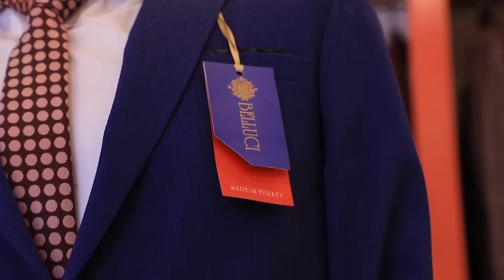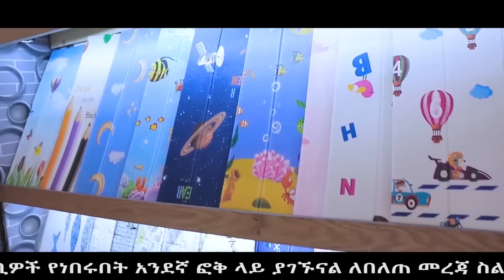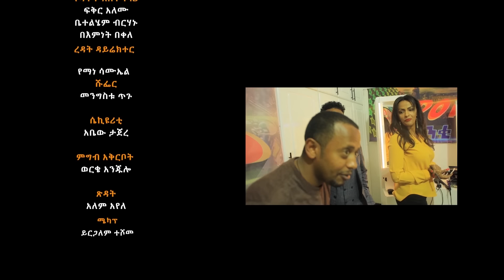ላጥ ስታደርጊው ሽጉጥ ነው የመሰለኝ ! Ankiandebetoch E01_S12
ላጥ ስታደርጊው ሽጉጥ ነው የመሰለኝ ! Ankiandebetoch E01_S12 @Donkey tube @Comedian Eshetu- OFFICIAL ​
Anki Andebetoch is a YouTube Series in Which individuals compete against each other. created by Fitsum Feseha. and Produced and Directed by Comedian Eshetu.

The program attracts a variety of participants, from across Ethiopia , to take part and who possess a talent to motivate by speaking and performing in any way. Each participant who auditions attempts to secure a place in the live episodes of a season by impressing a panel of judges - the current line-up consists of Manyazewal, Fitsum, Tseday and Eldana. Those that make it into the live episodes compete against each other for the judges' in order to reach the live final, where the winner receives a large cash prize.

                   My other Youtube Channel: Comedian Eshetu - official